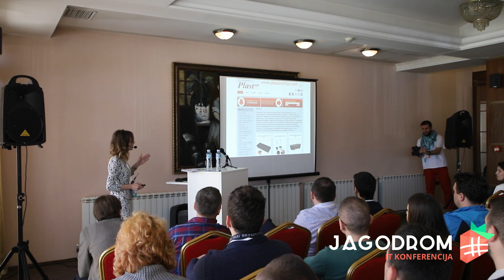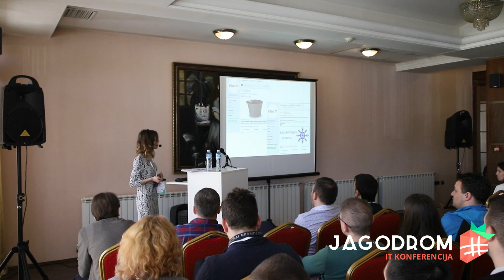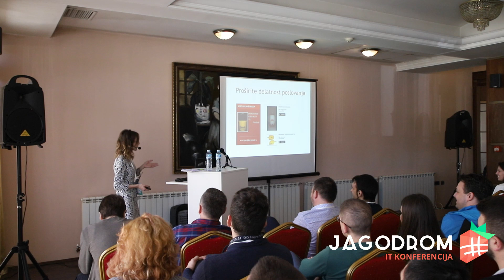Ivana Pantelić - Kako pomoću Interneta i uz minimalne troškove proširiti biznis - Jagodrom 2019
Predavanje Ivane Pantelić na IT konferenciji Jagodrom 2.0 u Jagodini ispred Plastor DOO biznisa iz Jagodine.